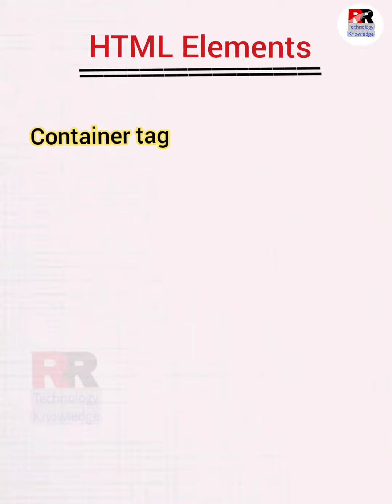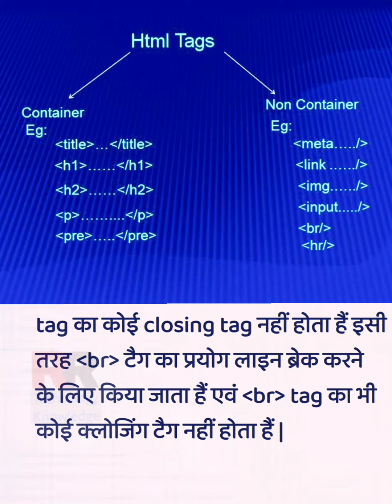Html Elements in hindi।। container tag or empty tag।।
Dosto Is Video Me Maine aapko html Elements (Container tag or non Container tag) ke bare jaankari di Hai Ummeed Hai Aapko Ye Video Pasand Aayegi.